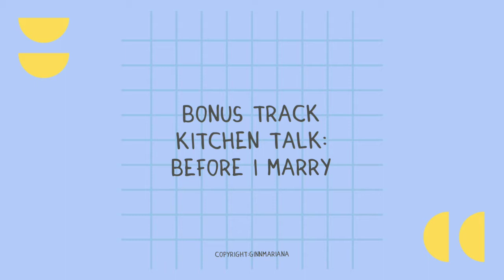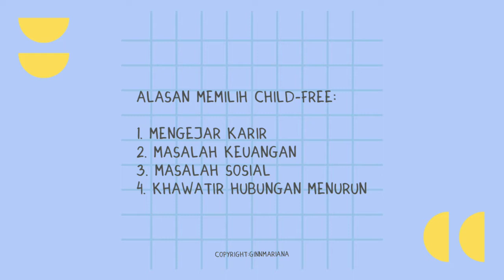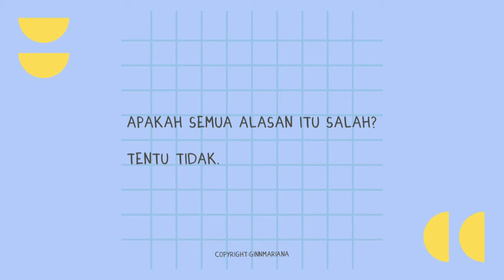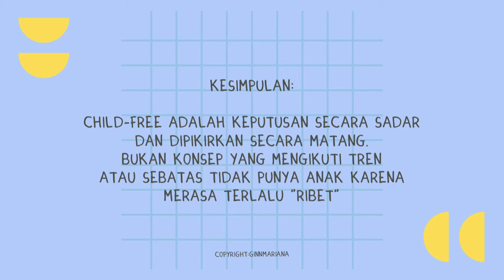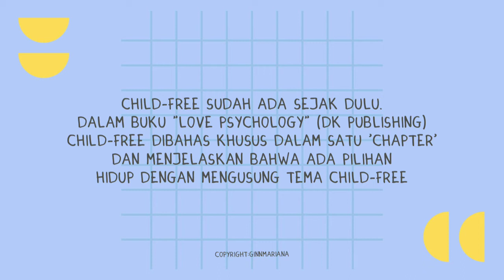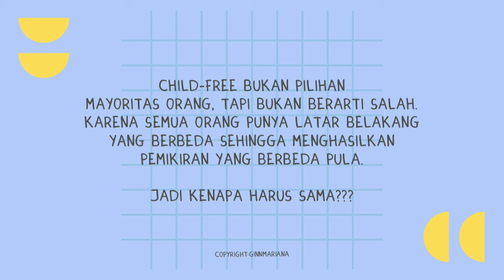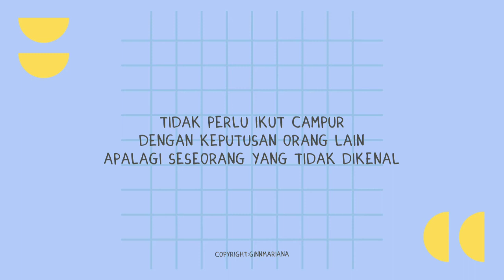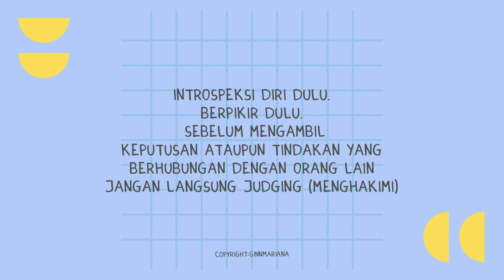TrendingTopic : Apa itu Child-Free?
Apa itu Child-Free ?
Kenapa ada orang-orang yang memilih child-free ?
Kenapa child-free jadi Trending Topic?
Dan bagaimana kita harus menanggapinya?

Yuk simak semua penjelasannya di Podcast Kitchen Talk: Before I Marry!
Semoga bisa menambah insight kamu dan boleh banget share pendapat kamu di kolom komentar yaa